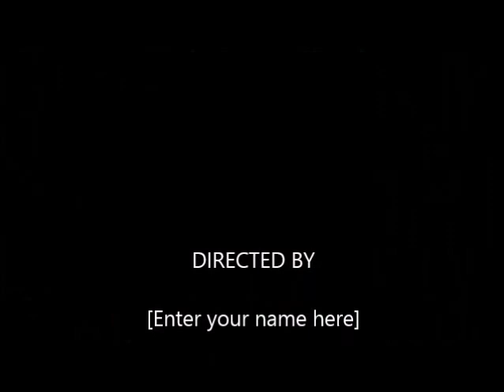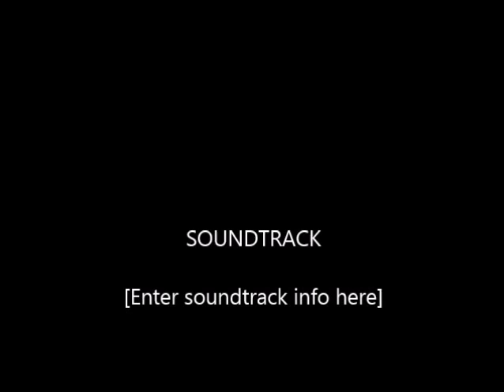La voce della bicicletta......pieghevole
è arrivato il momento di parlare